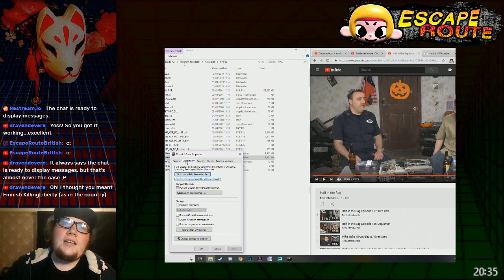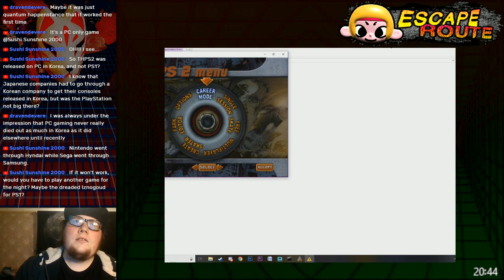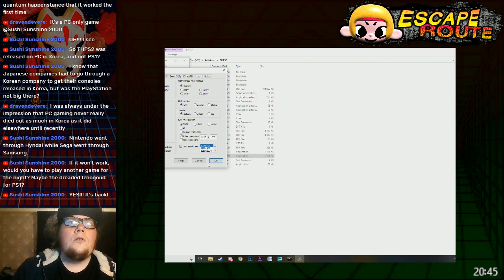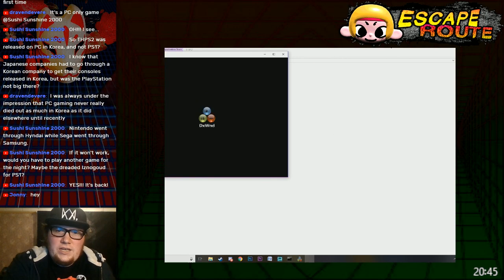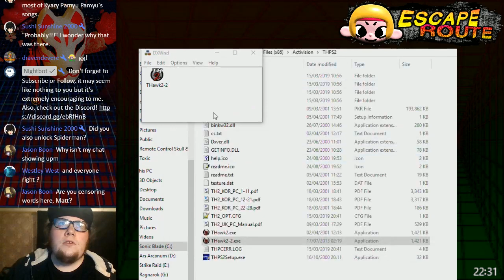Lee Hyori's Pro Skater 2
Basically Tony Hawk's Pro Skater 2, but better